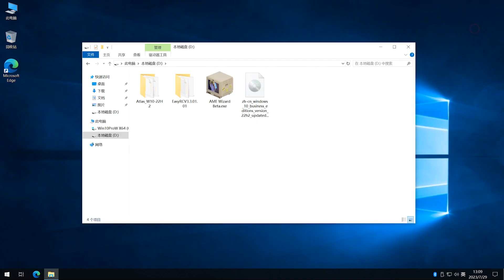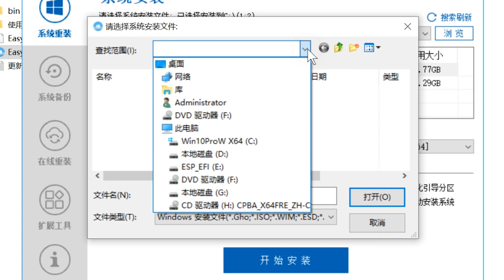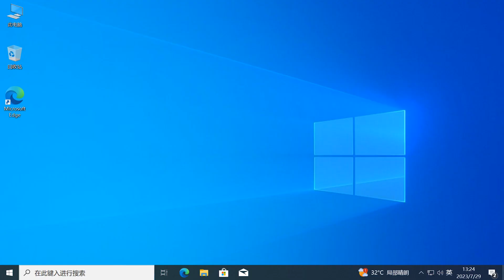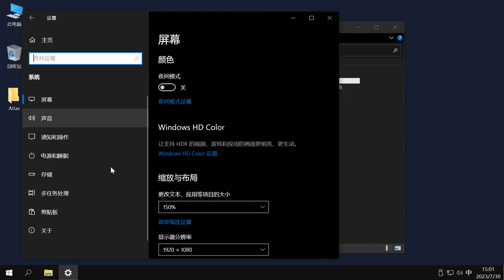帧数暴涨？低配救星？AtlasOS安装部署指南及性能测试